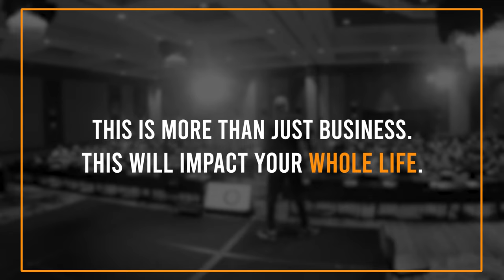Paul Bramson: Keynote Speaker Highlight Reel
Keynote speaker, Paul Bramson, leaves audiences empowered, energized and ready to rethink how they connect with others both professionally and personally. Check out Paul’s highlight reel here and to book Paul,